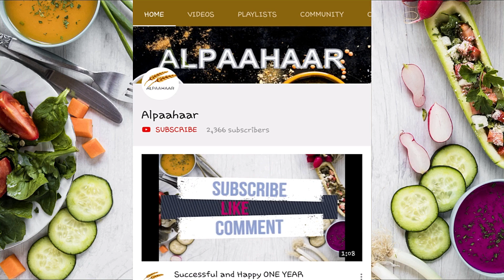इम्युनिटी बूस्ट काढ़ा | Immunity Boost Kadha | हेल्थी लोकडाउन रेसिपी | Healthy Lockdown Recipe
In this video, we present to you, easy to make, everyone’s favourite, IMMUNITY BOOST KADHA. We hope you enjoy this recipe. We look forward to your comments and feedback.

Ingredients:

1 Litre of Water
3 Tbsp Jaggery
½ Tsp Himalayan Salt
1 Tsp Turmeric Powder
1 Tbsp Cumin
½ Tsp Black Pepper Powder
1 Tsp Fennel
1 Tsp Dry Ginger Powder